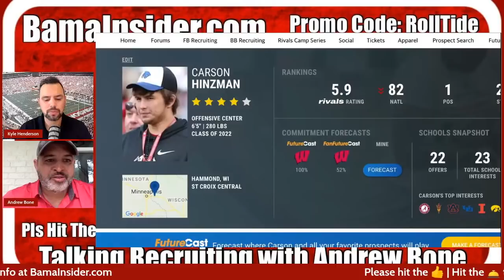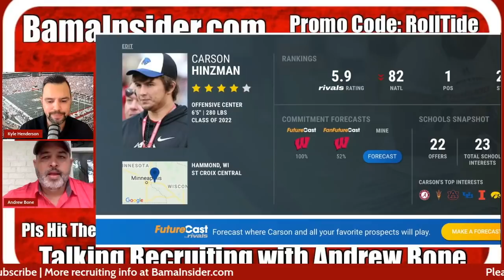Nation's no. 1 TE Oscar Delp visits Tuscaloosa along with receiver Kojo Antwi | SEC News | CFB News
On today's Daily Recruiting Nugget on BamaInsider.com, Andrew Bone provides the latest on Oscar Delp who is the nation's no. 1 ranked tight end along with Rivals100 receiver Kojo Antwi.